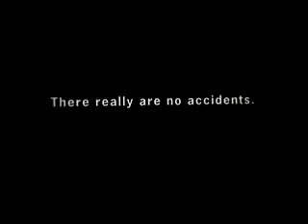Ladder Safety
Ladder safety video. Pretty funny